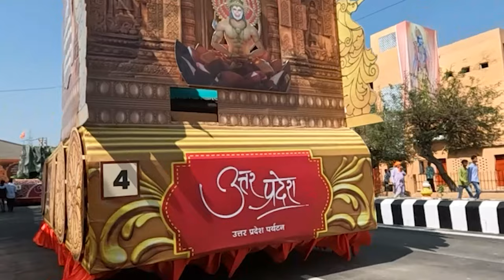Ayodhya Deepotsav 2022 : Ram Mandir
Join us on a virtual journey to the heart of one of India's most vibrant festivals, Deepotsav in Ayodhya. Experience the mesmerizing display of lights, the sound of devotional music, and the joyous atmosphere.

/Edited using\\
Adobe Premiere Pro
Adobe Photoshop